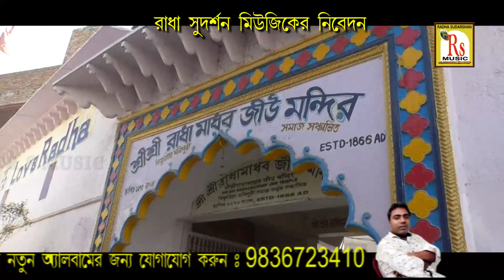মামীর মান ভাঙাতে || সমীর কর্মকার || MAMIR MAN BHANGA TE || SAMIR KARMAKAR || RS MUSIC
Presenting You The New (2019) Folk Song "MAMIR MAN BHANGA TE" From The New Album "EKDIN CHITA TE SOB SES HOBE" By RS MUSIC.

* Song- MAMIR MAN BHANGATE
* Singer- SAMIR KARMAKAR
* Album- EKDIN CHITATE SOB SES HOBE
* Lyrics- SANKAR MONDAL
* Tune- SAMIR KARMAKAR
* Language- BENGALI
* Category- DEVOTIONAL FOLK
* Video- DEBU